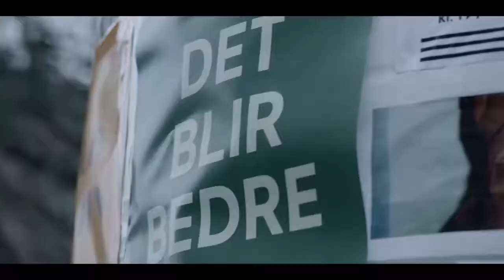NORWAY: We'll meet again ❤️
Hold on my dear Norway!
It is the distance between us, that holds us together.
When we are so apart, we are more united than ever before.
Alone and together we are protecting the flock.
We find each other in the darkness, and we are looking forward to brighter days.

Music Supervision: Joachim Alte for Ekko Agency

Thanks to:  Official Tourism Board Norway, one of the happiest and most beautiful countries on Earth.

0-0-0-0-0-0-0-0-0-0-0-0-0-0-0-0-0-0